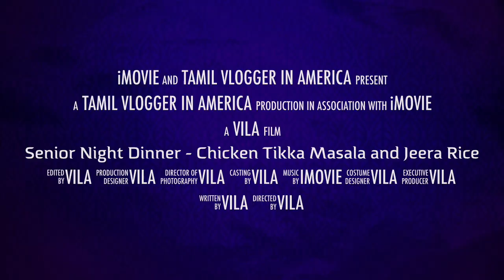High School Senior Night Dinner-Chicken Tikka Masala and Jeera Rice Trailer Tamil Vlogger in America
Senior Night Dinner   Chicken Tikka Masala and Jeera Rice - Trailer